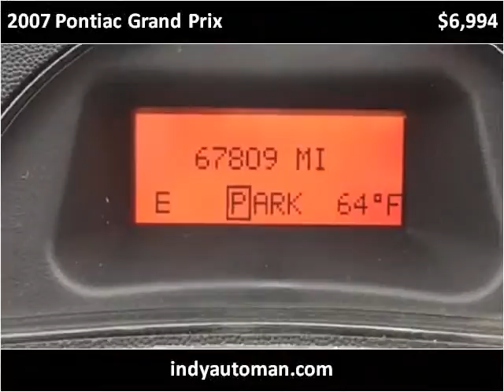2007 Pontiac Grand Prix Used Cars Indianapolis IN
This 2007 Pontiac Grand Prix is available from Indy Auto Man.